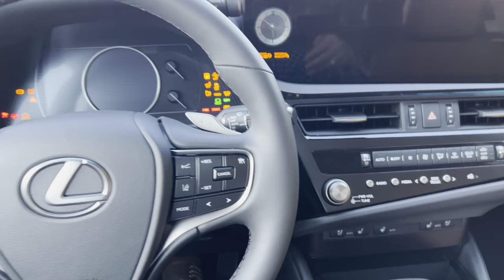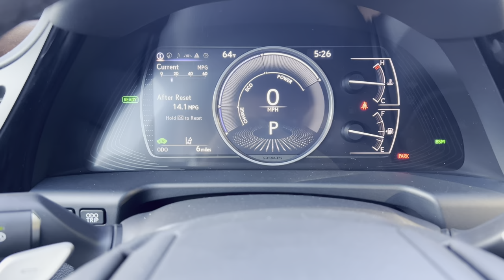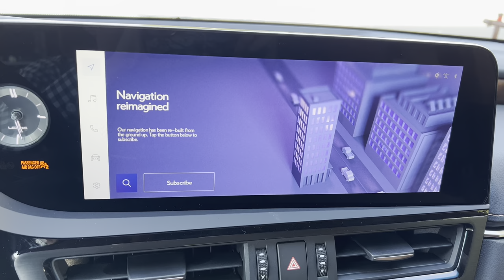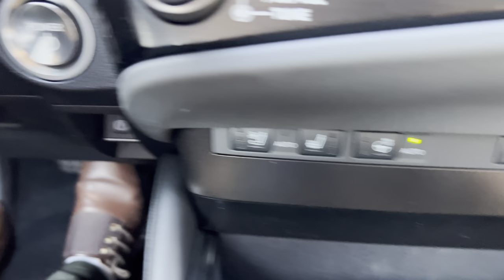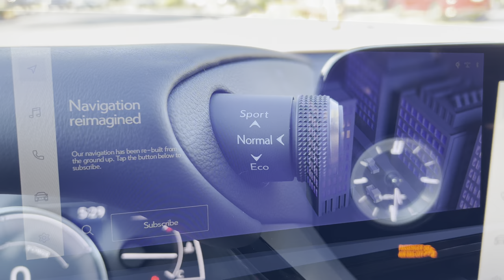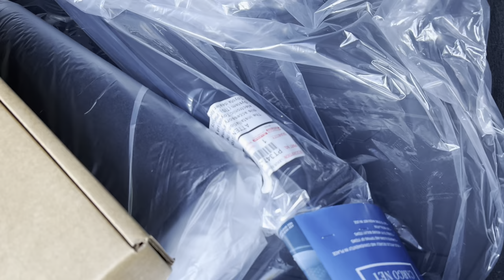2023 Lexus ES300h Walkaround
Check out the 2023 Lexus ES300h and all the features this car comes equipped with.